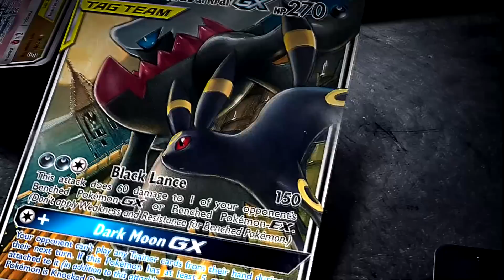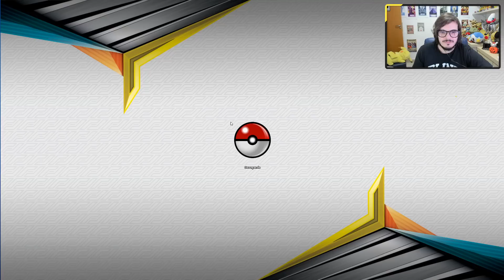✪ POKÉMON - Malamar Deck Atualizado SM12!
Decklist do video:
Lista de cartas do Pokémon Estampas Ilustradas Online

#Pokémon - 19

* 1 Ditto {*} LOT 154
* 4 Jirachi TEU 99
* 1 Blacephalon CEC 104
* 1 Espeon e Deoxys-GX UNM 72
* 2 Giratina LOT 97
* 4 Inkay FLI 50
* 1 Mew PR-SM 215
* 1 Mimikyu CEC 97
* 4 Malamar FLI 51

#Cartas de Treinador - 33

* 1 Santuário da Punição CES 143
* 2 Skate de Fuga UPR 167
* 2 Pegador Gigante CEC 264
* 3 Talismã de Feitiço LOT 235
* 3 Substituição SUM 160
* 3 Bicicleta Acro CES 178
* 4 Lílian UPR 151
* 3 Floresta de Viridian UNM 256
* 4 Comunicação Pokémon TEU 196
* 4 Cíntia UPR 119
* 4 Tesouro Misterioso FLI 145

#Energia - 8

* 1 Energia de Reciclagem UNM 257
* 7 Energia Psíquica GEN 79